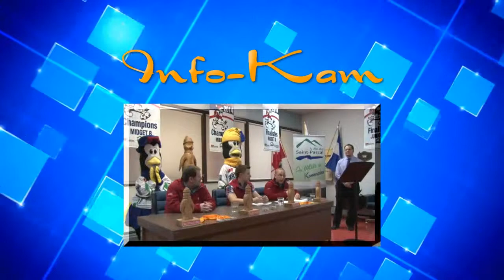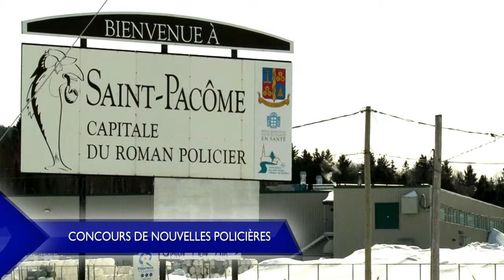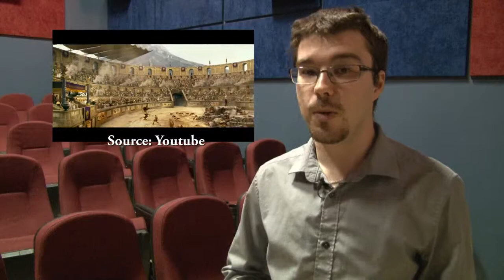Info-Kam 008 Hiver 2014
Tout sur l'actualité du Kamouraska.

- Entrevue avec le candidat du Parti Québecois André Simard
- 3 municipalités renouvellent leur entente de loisir
- Explications d'André Michaud sur le départ de Stéphane Parent de la Station Plein-Air de St-Pacôme
- Entretien avec les promoteurs/marcheurs du chemin St-Rémi
- Retour du concours de nouvelles policières de St-Pacôme.
- Chronique Cinéma : Pompéi